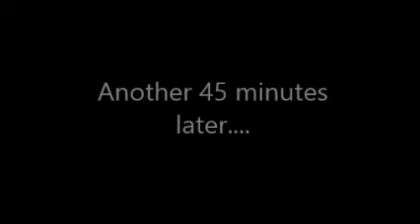Snow Day in Jordan